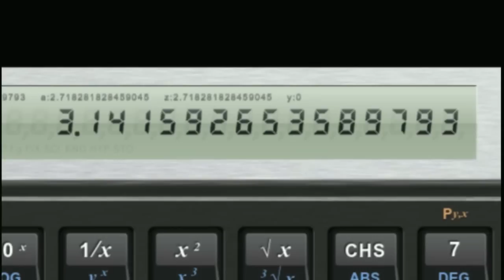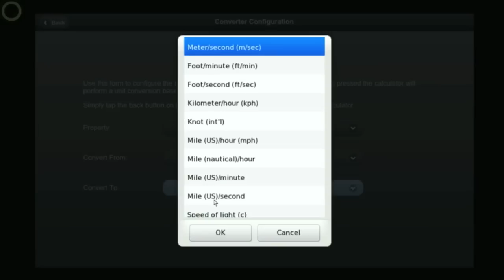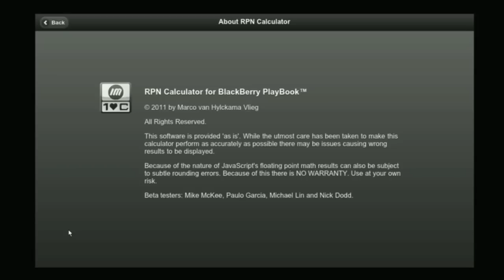Scientific RPN Calculator for BlackBerry PlayBook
The application is done. Here's the promo video!